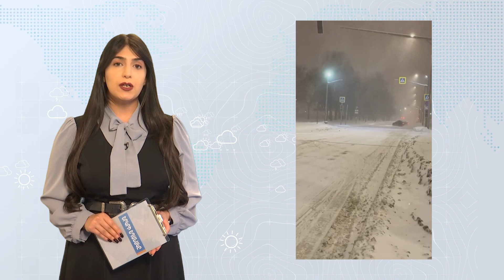Երկրի եղանակը. 27.11.2023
Նոյեմբերի 28-ի եղանակային կանխատեսումները՝ Ալիսա Մելքոնյանի մատուցմամբ